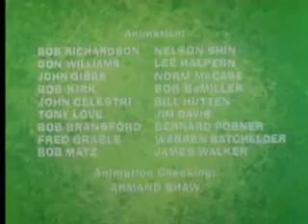What's New Mr. Magoo? Outro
The ending of What's New Mr. Magoo?